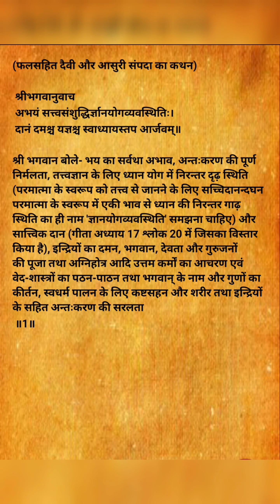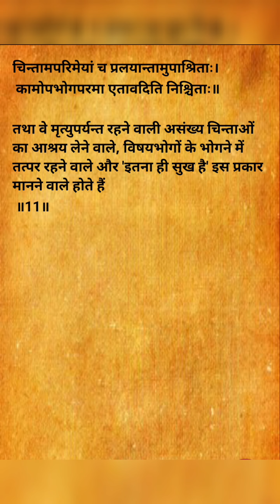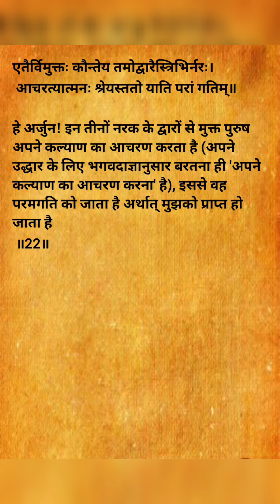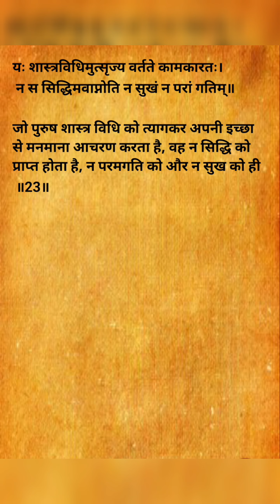Geeta || Geeta Adhyay 16 Ka Shlok 1 Se 24 Tak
Geeta || Geeta Adhyay 16 Ka Shlok 1 Se 24 Tak || Daivasura Sampad Vibhaga Yoga || गीता अध्याय 16 का  श्लोक 1 से 24 तक ||
|| दैवासुरसम्पद्विभागयोग ||

दैवासुरसम्पद्विभागयोग

Daivasura Sampad Vibhaga Yoga

Geeta Adhyay Ka Shlok

Gita Path

Bhagavad Gita

Bhagwat Geeta

Shree Krishna Bachan

Success Mantra

Life Ko Kaise Jiye

Jiban Ka Lakshya